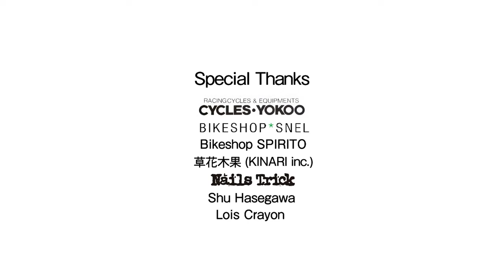ROADBIKER - somewhere in Tokyo -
ロードバイクの選手の一日

CAST
Getsudo Hasunuma（蓮沼月童）

Cinematographer
Satomi Ebe（江部公美）

DIRECTOR
Masayuki Tanaka（田中柾幸）

nichinao,
DE ROSA
adidas
CYCLES･YOKOO
BIKESHOP SNEL
Bikeshop SPIRITO
草花木果（KINARI inc.）
NailsTrick
Shu Hasegawa（長谷川 秀司）
Lois Crayon